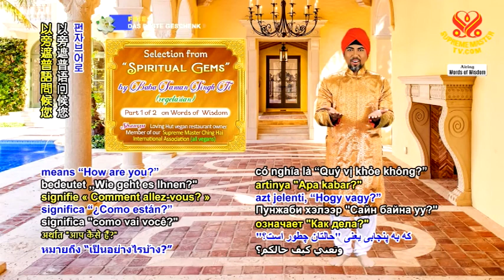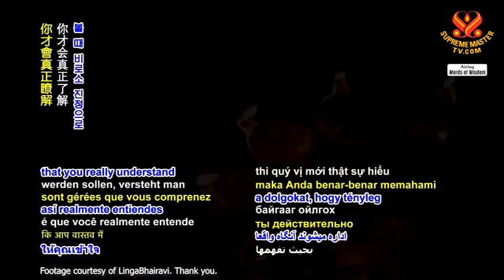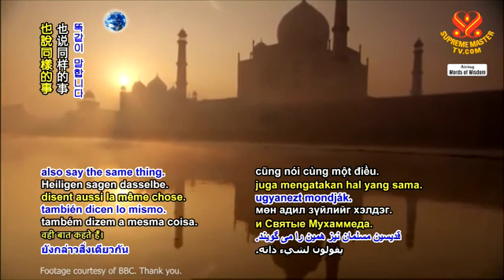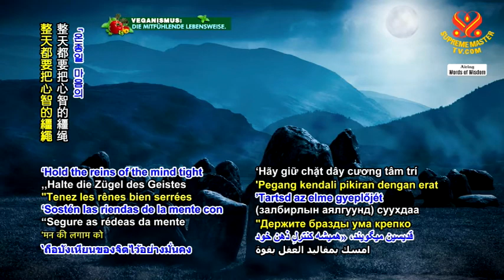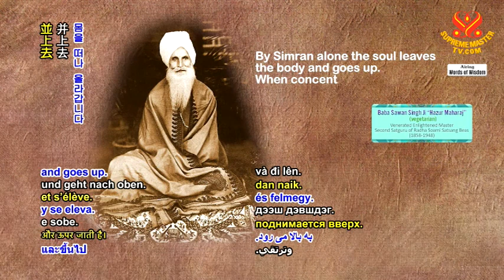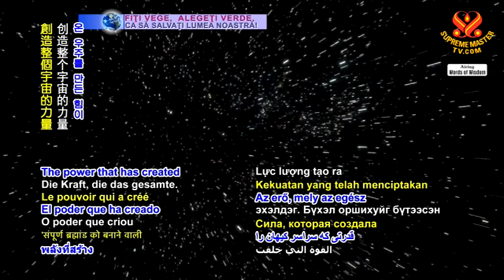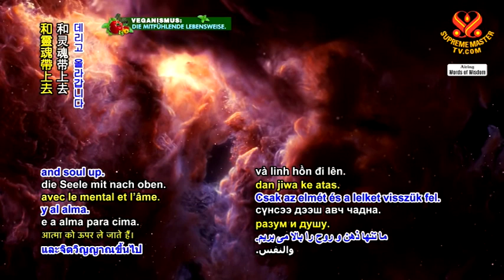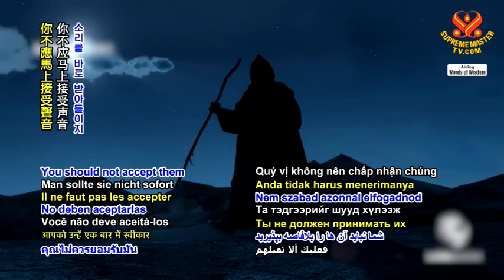Selection from “Spiritual Gems” by Baba Sawan Singh Ji (vegetarian) 巴巴薩萬辛格（素食者）《靈性瑰寶》精選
Baba Sawan Singh Ji, also known as Hazur Maharaj, or “The Great Master,” was a devoted practitioner and enlightened Master. While still fulfilling His worldly duties, Baba Sawan Singh Ji’s longing for God was His true motivation in life. Ultimately, He was led to the enlightened Master Baba Jaimal Singh. Following Baba Jaimal Singh’s passing, Baba Sawan Singh Ji became the second Satguru of the organization Radha Soami Satsang Beas, founded in northern India. Followers of His teachings came from all religions and also from many countries. It was said that He initiated some 150,000 people, the largest number in history at that time, into the spiritual practice of inner Heavenly Light and Sound. Thus, He spread the Light of God Realization into all corners of the world. Today, we are honored to share with you excerpts from Baba Sawan Singh Ji’s letters from “Spiritual Gems,” a collection of letters written to practitioners living mainly in Europe and the United States.
“It is only when you go up, see what happens inside and how things are managed that you really understand these things.” “As long as there is any worldly attachment, it is no use. If you want Love and Grace, then use all your energy in going up. Such people are not non-existent, but they are few.” “The soul goes in and when the flame of love bursts forth within, it goes up immediately, and there is only one way. The inner design is not the result of any human effort. It is the design of God.”
“The Real Form of the Guru or the essence of Guru is Shabd. Only those people who are extremely fortunate get the opportunity to follow the practice of Shabd. When they enjoy it thoroughly, then lust, anger, greed, attachment and pride are destroyed. When you control your mind and senses, you enjoy Shabd all the more. Then you have attained salvation in this very life. ‘Not until you love the Shabd, will there be an end to your coming and going.’ Now this is a universal law and is for everyone without exception.”

巴巴薩萬辛格又稱哈祖爾馬哈拉吉，或「偉大的明師」，是一位虔誠的修行人及開悟大師。儘管履行世俗的責任，巴巴薩萬辛格對上帝的渴望，才是祂人生真正的動力。最後祂被引領到開悟大師巴巴賈馬爾辛格的門下。在巴巴賈馬爾辛格過世後，巴巴薩萬辛格成為創立於北印度拉達史華密薩特尚會的第二任明師。追隨祂教理的人來自各個宗教，也來自許多國家。據說祂為十五萬人印心，是那個時代史上最多的人數修習內在天堂的光和音。就這樣，祂將了悟上帝之光傳播到世界各個角落。今天我們有幸與您分享巴巴薩萬辛格大師書信，節錄自「靈性瑰寶」，此書信集主要是寫給住在歐洲和美國的修行人。
「只有當你往上提昇，看到內邊發生的事，及事情是如何安排的，你才會真正瞭解這些事情。」「只要有任何世俗的執著，都沒有用。如果你要大愛與恩典，那麼用你所有的能量往上提昇。這樣的人並非不存在，但屬少數。」「當靈魂進到內邊，愛的火焰在內邊迸發，靈魂會馬上上去，這是唯一的方法。這內在的設計不是任何人類努力的結果，這是上帝的設計。」
「明師真正的形體或本質是音流。只有那些極為幸運的人，才有機會跟隨音流的修習。當他們完全享受音流，那時欲望、憤怒、貪心、執著和驕傲都會被摧毀。當你控制你的心智和感官，你就更能夠享受音流。然後你會就在此生得到救贖。『直到你愛上音流，你的生生世世輪迴才會結束。』這是現今宇宙的法則，適用於每個人，沒有例外。」